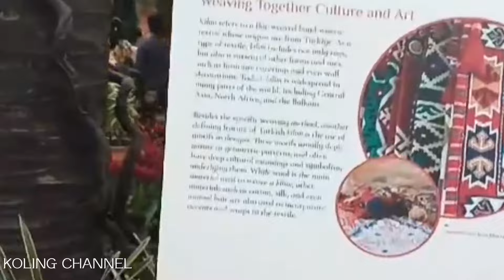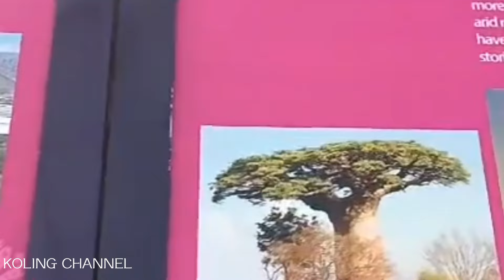Tulip part 2